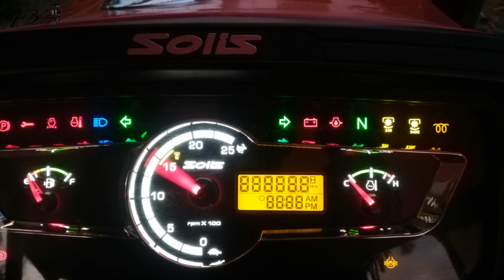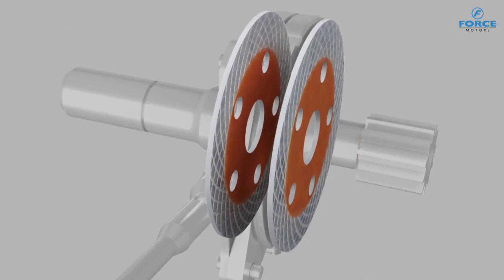Solis Yanmar 4215 | 43 HP Finally Buy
is video me maine Solis Yanmar 4215 Model k bareme bataya hai aur ye tractor hum ne purchase bhi kiya hai to video dekhiye.